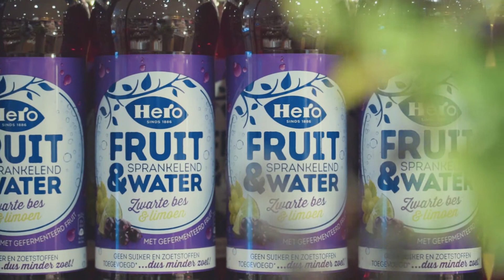Hero Happy Hours VrijMiBo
In samenwerking met Hero Benelux en de Hero Happy Hours XL variant hebben we een extra speciaal feestje gebouwd bij Albert Heijn Valkeniersplein in Breda. Samen met winkelend publiek zijn we namelijk aan de VrijMiBo gegaan met heerlijke mocktails, hapjes en de Bredase DJ Dazzle. Een mooie start van het weekend!